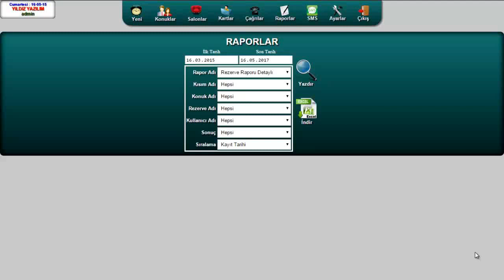R-T-S Rezervasyon Takip Sistemi Kullanıcı Tanımlama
R-T-S Rezervasyon Takip Sistemi Tanımlamalar Videosu.
Sınırsız Kullanıcı Tanımlayın
Kullanım Alanları
Restaurant, Kafe, Dernek, Lokal, Organizasyon Firmaları